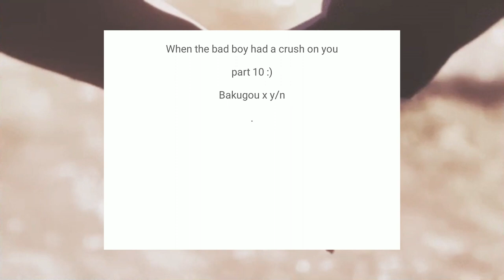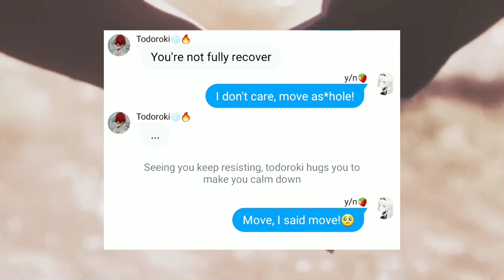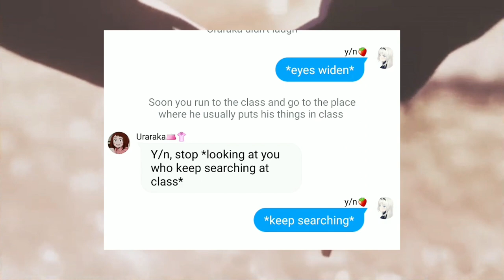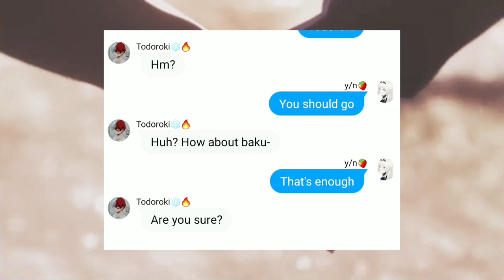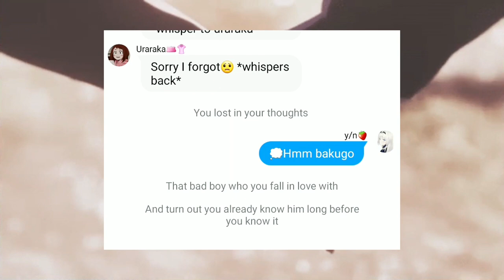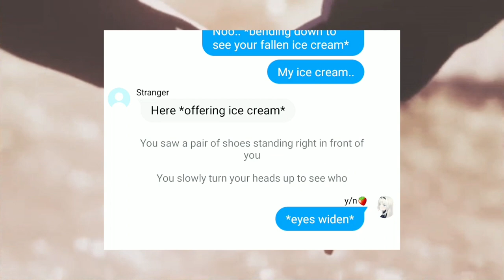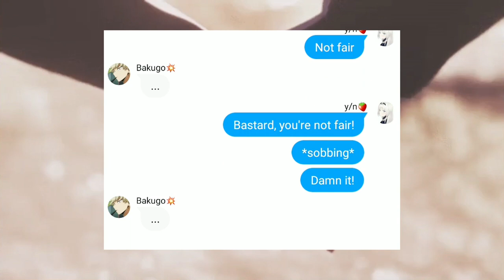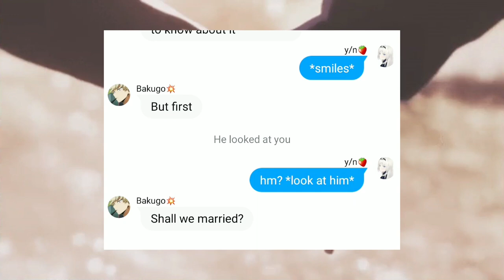When the bad boy had a crush on you (10/10) "The Protector" ∙ Bakugou x y/n ∙ MHA Text Story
✨hi! (❁´◡`❁)
woah we finally arrived on the very last part of this series. personally this series is quite fun and at the same time complicated in the proccess cause i've never made with this type of genre before. i hope this story can be enjoyed🥰 most importantly thank youu so much to those who decided to subscribed my channel, supporting me, and waiting patiently until this last part despite the slow update. i wouldn't be at this point if it wasn't for all of you, ilyyyysm🥺❤

also, i want to clarified certain things regarding to this story:
✨The theme for this part, I was inspired by one of the comments, from "Minah Jeon" to bring the theme "anniversary" in this last part. I'm sorry for not using the whole idea of yours, but I want to say thank you for inspiring me bestie🥰
✨for those of you who are wondering "where are the quirks?" the answer for this story, I didn't include quirks. So this story occurred in normal school life😊
✨then if you are confused about where Fuyumi and Natsuo are, the answer is that they're not actually in this story. I forgot to include both of them in one part and if I added them in the middle, it would look forced. I'm so sorry if you're confused about this😔
✨for the overall theme about delinquents, to be honest, I got a lot of references from the anime Tokyo revengers since it was my favorite anime too. Besides that, some scenes were inspired by a story that my friend gave me (also about delinquents), but she never published it so I can't provide a link. I would like to thank her💕

✨Chapters:
0:00 intro
0:30 shoutouts
0:51 when the bad boy had a crush on you part 10
28:28 outro

🎀i do not own the characters, pictures, gif, and music in this video
🎀but i do made the story

sorry for the bad english, grammar and unexpected mistakes :(

✨Joe Hisaishi - The Name Of Life (센과 치히로의 행방불명 Spirited Away OST) cover by Pair Piano